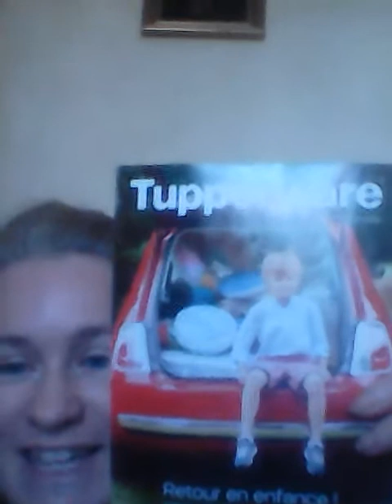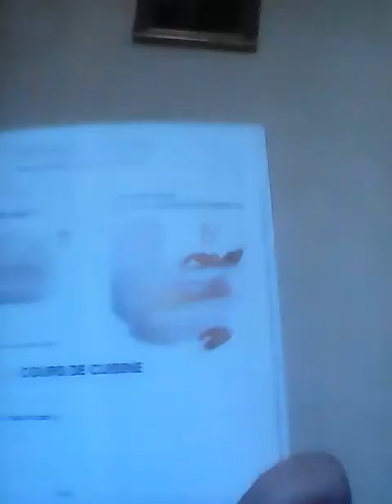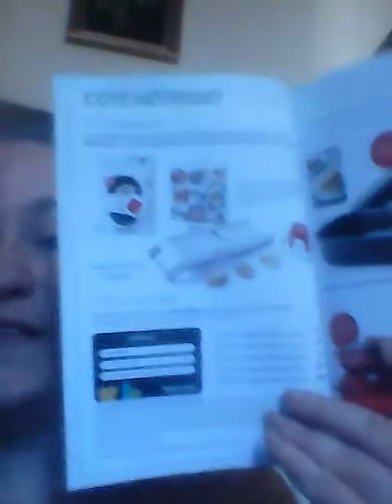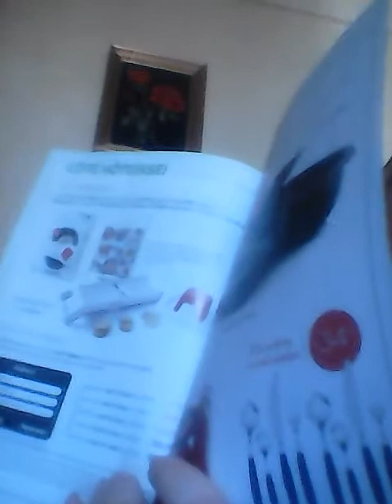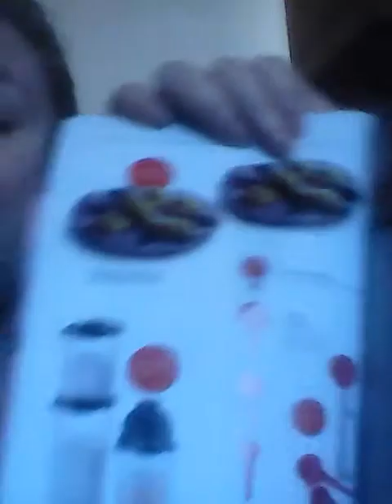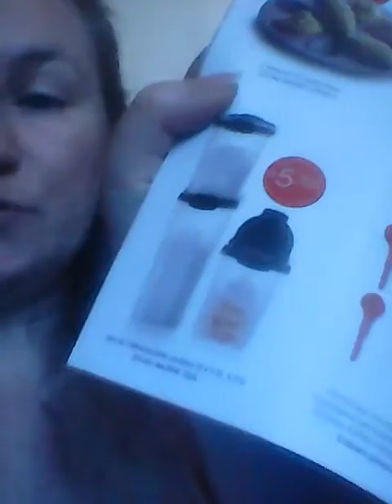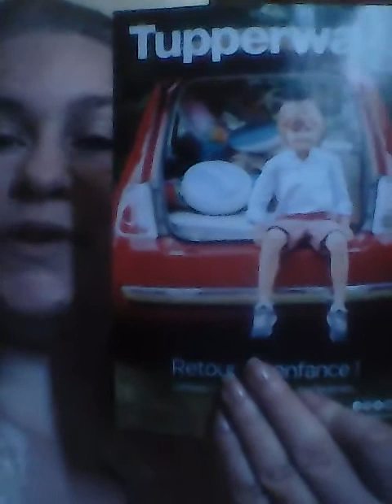Retour en enfance avec Tupp'